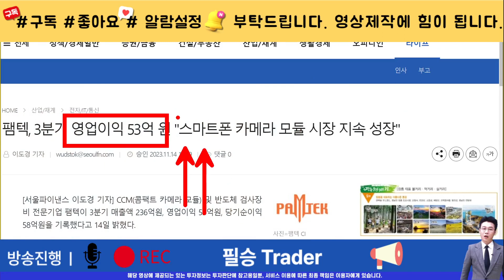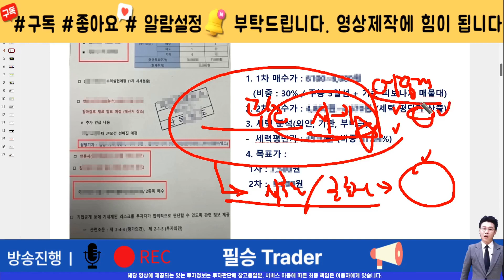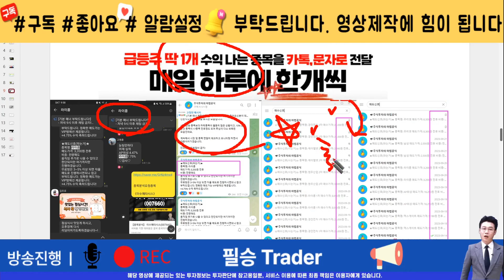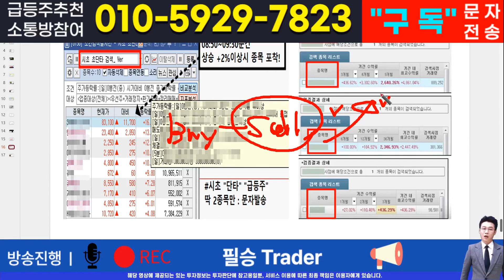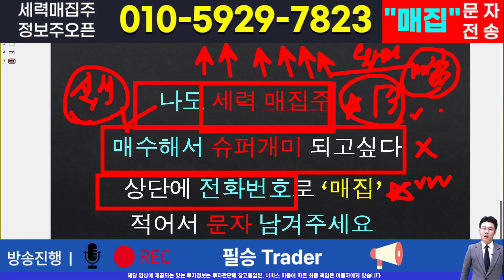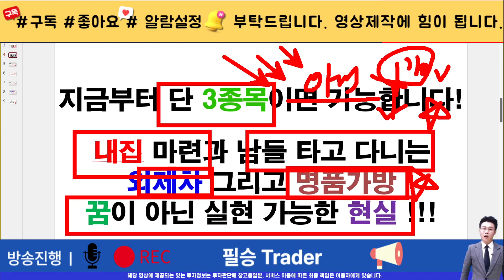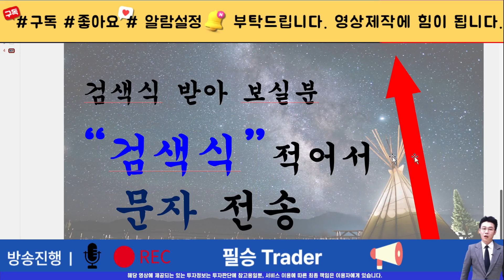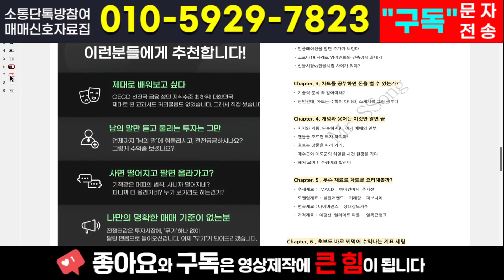[주식]팸텍 - 이 구간은 깨질수가 없습니다. 과매수 해소를 위한 숨고르기 타이밍입니다.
실시간 구독자소통 카톡방 투자정보 텔레그램